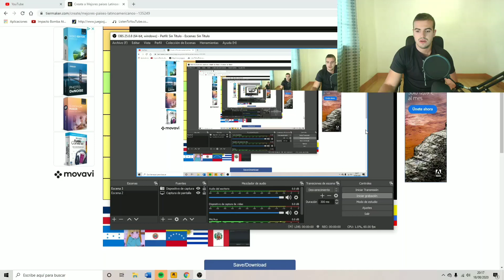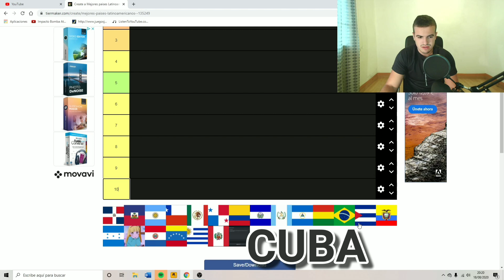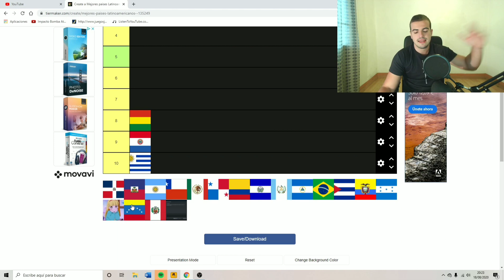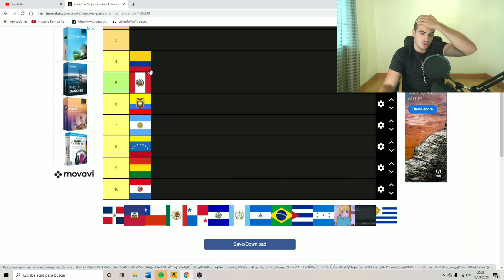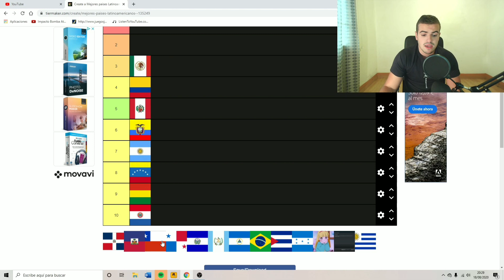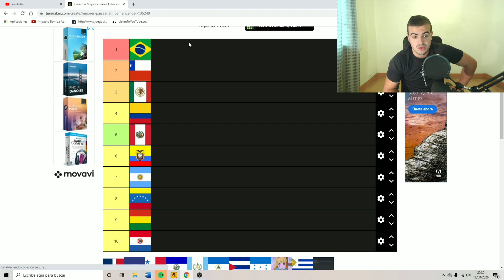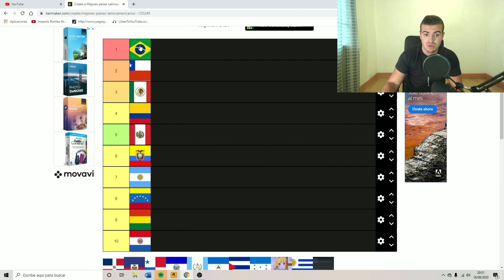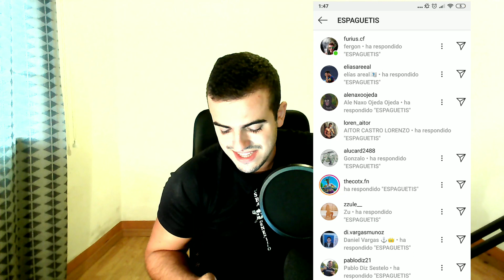TOP 10 FUERZAS ARMADAS DE LATINOAMÉRICA// eX-MILITAR DICE SU TOP 10 FF.AA DE LATAM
Buenas mis soldados aquí os traigo algo nuevo y diferente os comentaré mi top 10 fuerzas armadas de latinoamérica usando el tier list si os gustan los vídeos como este suscribiros y dejad vuestro LIKE.

00:00-00:01:56 Intro
01:57-14:13 TOP 10
14:14-16:27 Despedida

UN SALUDAZO A TODOS MAKINAS!!